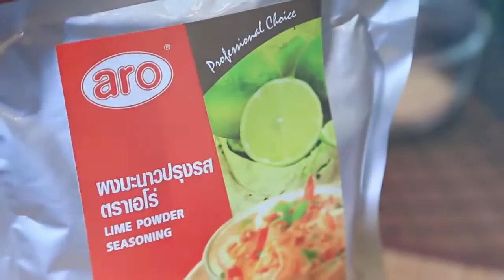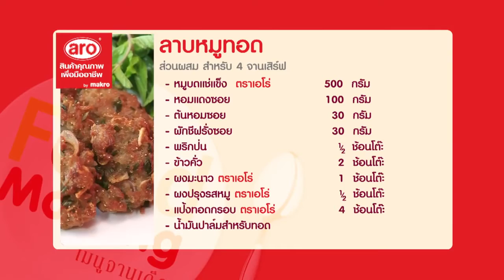ลาบหมูทอด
ส่วนผสม สำหรับ 4 จานเสิร์ฟ
 - หมูบดแช่แข็ง ตราเอโร่ 500 กรัม
 - ต้อนหอมซอย 30 กรัม
 - พริกป่น 1/2 ช้อนโต๊ะ
 - ผงมะนาว ตราเอโร่ 1 ช้อนโต๊ะ
 - ผงปรุงรสหมู ตราเอโร่ 1/2 ช้อนโต๊ะ
 - แป้งทอดกรอบ ตราเอโร่ 4 ช้อนโต๊ะ
 - น้ำมันปาล์มสำหรับทอด

ติดตามวิธีการทำอาหาร เมนูต่างๆอีกมายมากได้ที่

พบกับ สาระความรู้ และความบันเทิง ได้ที่
Facebook แม็คโคร คู่คิดธุรกิจคุณ

พบสินค้าราคาพิเศษ และโปรโมชั่นดีๆเฉพาะคุณได้ที่